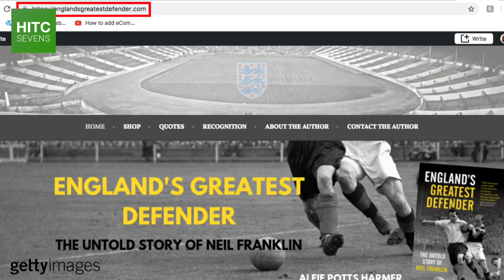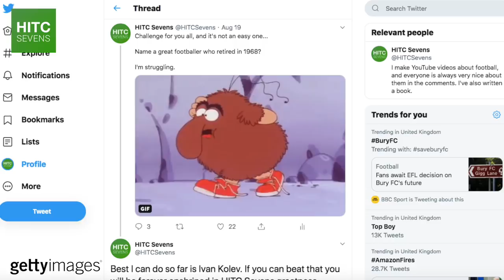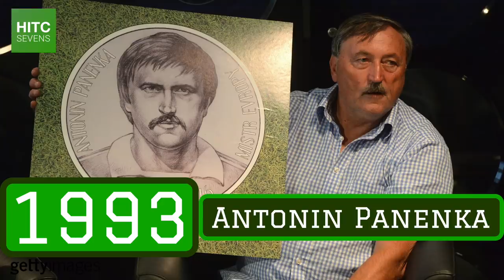Best Footballer to Retire EVERY Year (1960-2019)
From Bolton Wanderers and England legend Nat Lofthouse to Barcelona great turned Al Sadd boss Xavi Hernandez, HITC Sevens takes a look at the best football / soccer player to retire EVERY year from 1960 to 2019.